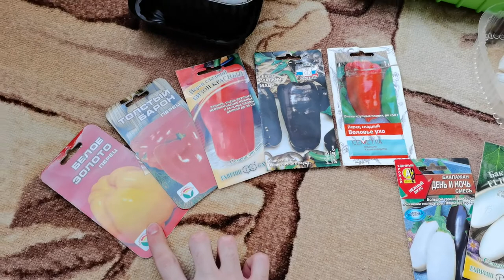Посев перцев и баклажнов с Эпин-экстра.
6 марта 2021 года приступаем к основному посеву сладкого перца и баклажанов. Сеем перец и своими семенами и покупными.
Замачиваем семена перед посевом на 3-4 часа в растворе с Эпин-экстра - 2 капли на 100 мл. воды. Можно использовать для этого салфетки или ватные диски.
Затем сеем семена, заглубляя на 1-1,5 см. в почву. Увлажняем поверхность грунта и накрываем полиэтиленовым пакетом. Лучшая температура для прорастания семян перцев и баклажанов - 25-28 градусов.